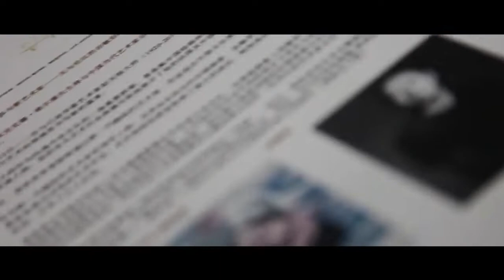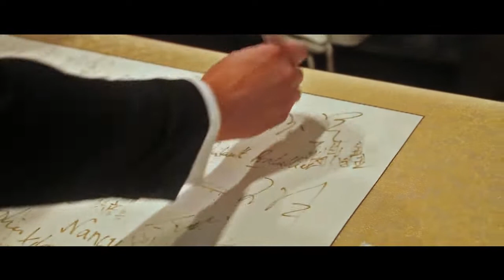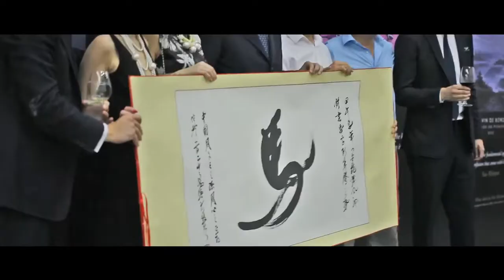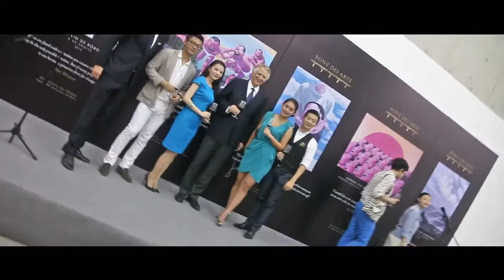Pont des Arts 2012 Collection with Yue Minjun Launch Event in Beijing